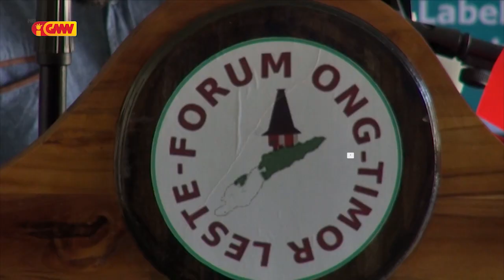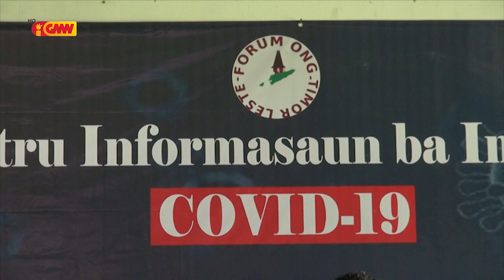FONGTIL Preparadu atu Akompaña Prosesu Pagamentu Subsídiu